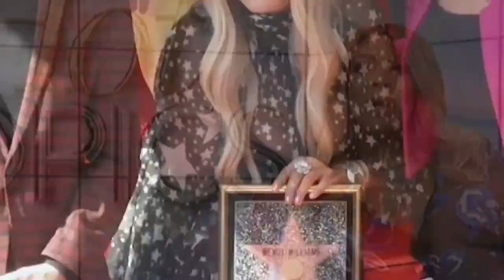Wendy William's First Husband Exposes Her Severe Addiction